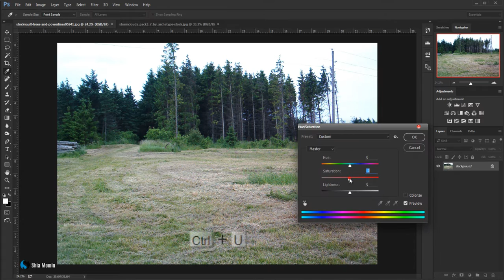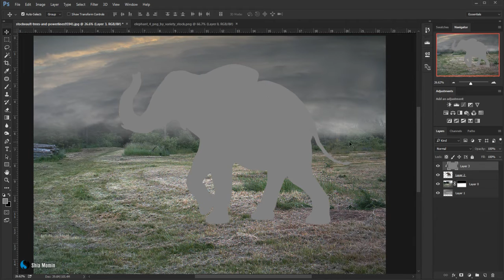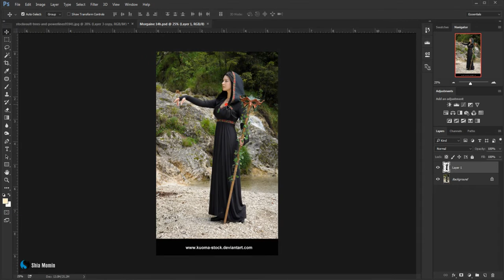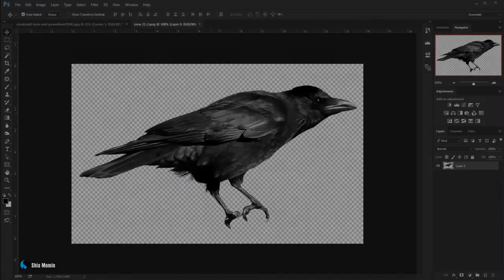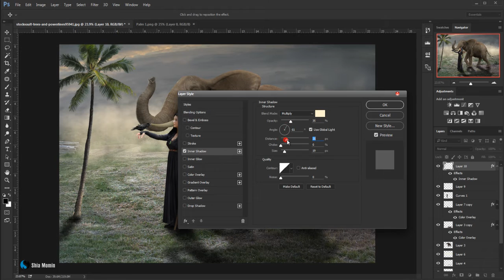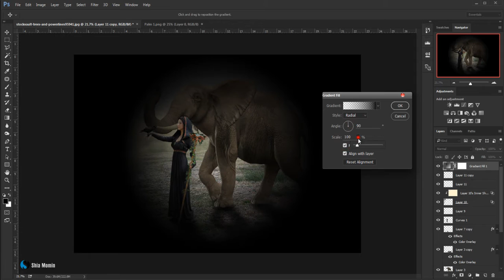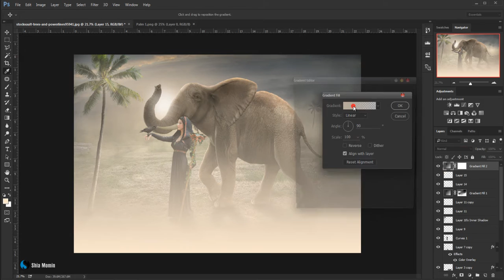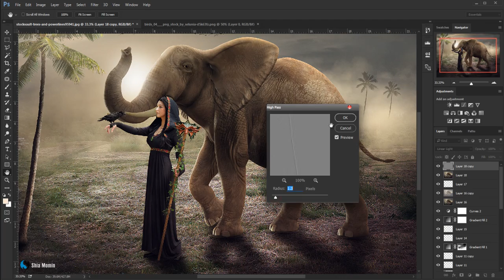Elephant streak - Photo Manipulation tutorial - Photoshop cc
Thanks..